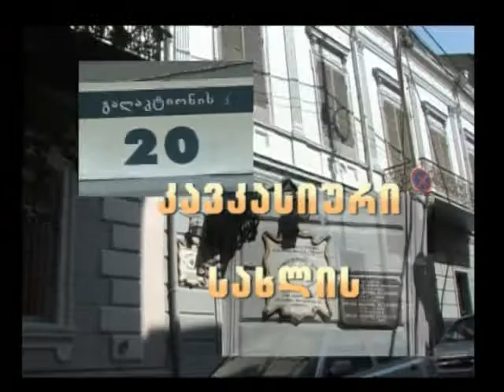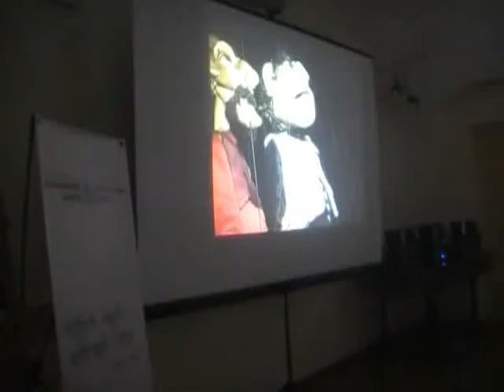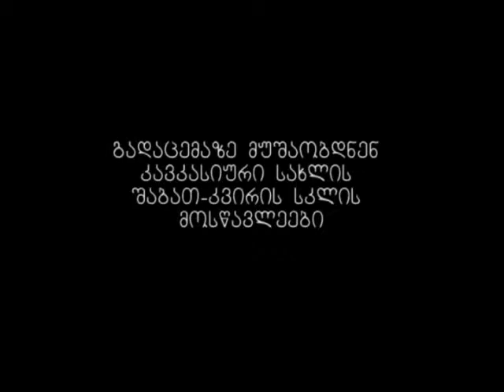Shikriki - news agency of the Caucasian House week-end School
The children of the Caucasian House week-end school organize news agency to inform the people about activities carried out in the frame of the Caucasian House. The recent issue is about the presentation of the documentary movie made by the children themselves in the Caucasian House Studio. The movie is about the famous puppeteer Jana Davtyan, her late husband and their puppets.The presentation was carried out in January 28, 2012.